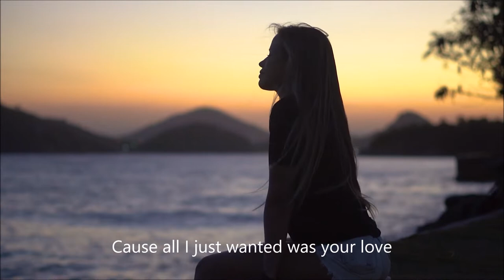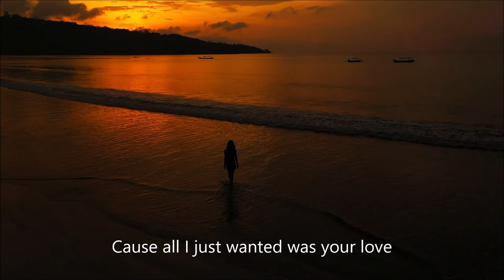Kállay Saunders YOUR LOVE ★ ( OCEAN ) ★ இڿڰۣ-ڰۣ ★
Kállay Saunders  YOUR LOVE ★ (prod anatu)

András Kállay-Saunders also known as Kállay Saunders, is a Hungarian-American recording artist, songwriter and record producer.
He represented Hungary in the Eurovision Song Contest 2014 in Copenhagen, Denmark with the song "Running".

Lyrics Melody: Kállay Saunders
Female vocal: Karolina Gyetvai
Produced by: anatu

THE CHANNEL WAS CREATED TO PROMOTE BEAUTIFUL MUSIC.
( If it is necessary to remove it will be removed. )